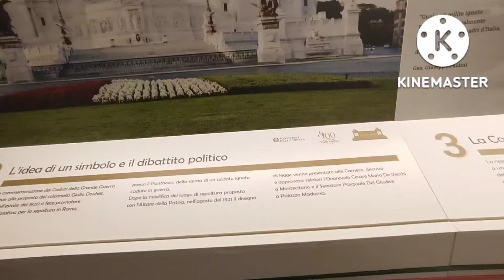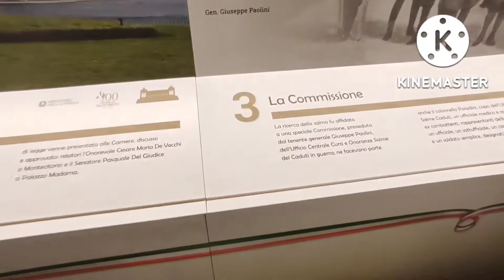Il treno del Milite Ignoto a Torino Porta Nuova ! 9-10-2022